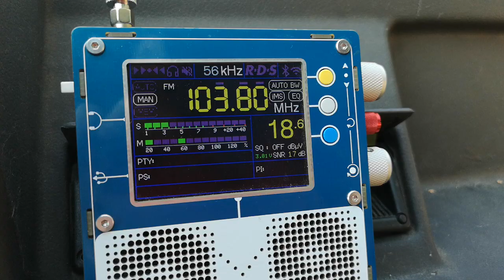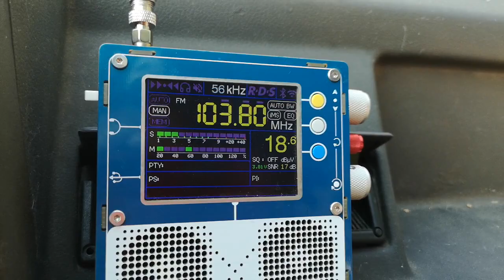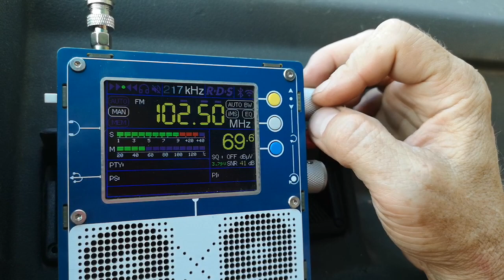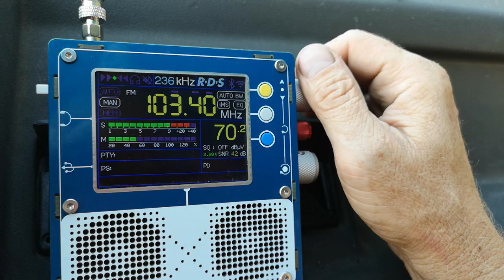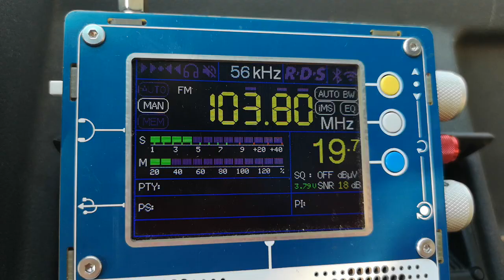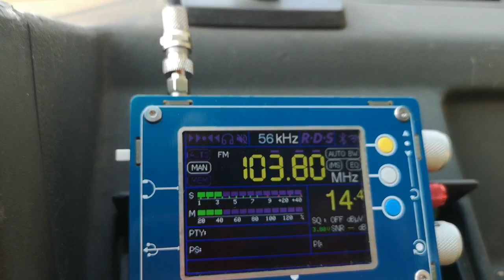103.8 RRACTUALITATI Arad/Șiria 393 км на Опанския баир